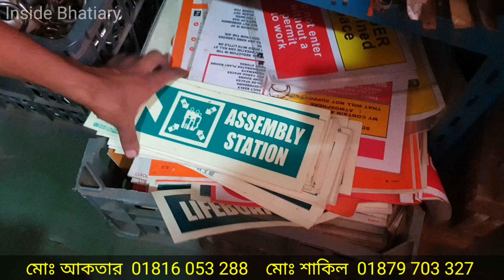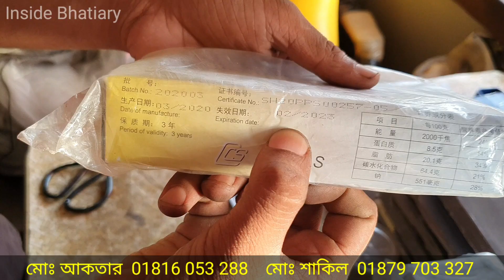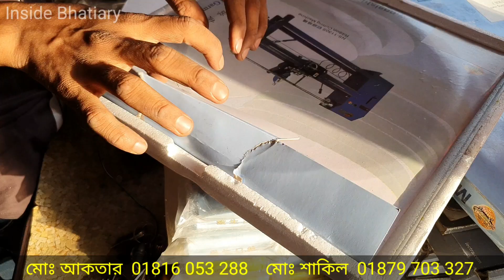পুরাতন জাহাজের হার্ডওয়ার রিলেটেড মালামাল| Inside Bhatiary